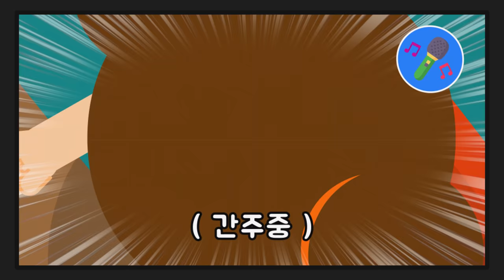밥줘송 | 식습관 동요 | 김치송 | 식사송 | 인기동요 | 어린이동요 | Kids song | 키즈퐁당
** 키즈퐁당 구독하고
매주 업로드되는 영상을 가장 빠르게 만나보세요!

밥 먹을때 마다 전쟁?! 편식하는 아이!
골고루  꼭꼭  씹어 먹는 올바른 식습관 동요
🍚밥줘송🍚

[가사]

밥줘~ 밥줘~ 밥줘
우왕 배고파~~ 어서 밥주세요!

밥밥라밥밥 맛있는 밥이 최고다
밥밥라밥밥 따뜻한 밥이 최고다
김치올리고 시금치, 버섯, 당근, 감자, 콩나물도 함~께

쩝쩌러쩝쩝 우왕 정말 맛있다
키도쑥쑥, 근육도 불끈 꼭꼭꼭 씹어먹어 골고루 먹어요

김치올리고 시금치, 버섯, 당근, 감자
콩나물도 함~께